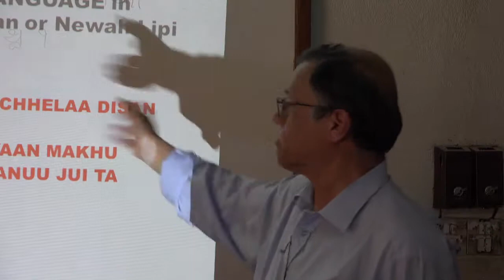Daya Shakya P3 11380701